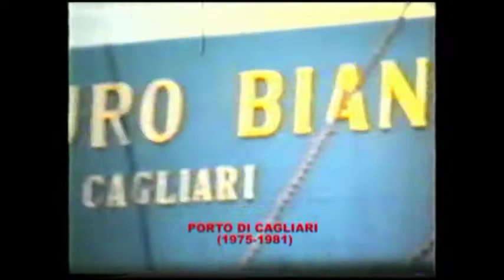Lido del Finanziere e Porto di Cagliari 1975 1981